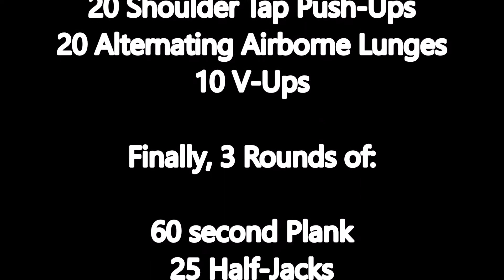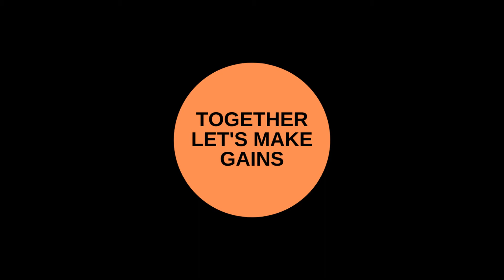"SAAPM 2020" WODwell Bodyweight Home Workout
I completed the Workout of the Week by Justin Sloan on Friday 6 November, 2020 in 26:15 minutes

Zachary Tellier - Monday 20 April, 2020
Black Jack - Tuesday 21 April, 2020
The Longest Mile - Wednesday 22 April, 2020
Maupin - Thursday 23 April, 2020
Dee - Friday 24 April, 2020
Mark Klement - Saturday 02 May, 2020
Dr Alex Paley - Sunday 26 April, 2020
Stimulus Travel Wod 12 - Monday 27 April, 2020
Pandemic - Tuesday 28 April, 2020
Bert - Wednesday 29 April, 2020
The Happening - Thursday 30 April, 2020
Fools Mile - Friday 01 May, 2020
Hey Buddy - Sunday 03 May, 2020
Fat Amy - Tuesday 12 May, 2020
Loredo - Tuesday 05 May, 2020
The 555 Standard - Wednesday 06 May, 2020
It's a Trap - Thursday 07 May, 2020
MA3 Oscar Temores - Friday 08 May, 2020
Paz - Saturday 09 May, 2020
The Mile Burpee Club - Sunday 10 May, 2020
Surfer on Acid - Monday 11 May, 2020
Supply Drill - Wednesday 13 May, 2020
Marine 16 - Thursday 14 May, 2020
HSE - Saturday 16 May, 2020
Super Legs - Sunday 17 May, 2020
Hotel Workout 3 - Monday 18 May, 2020
No Equipment Madness - Tuesday 19 May, 2020
Capoot - Wednesday 20 May, 2020
Whiting - Saturday 26 May, 2020
200527 Mayhem - Wednesday 15 July, 2020
Combs - Thursday 6 August, 2020
Selim - Thursday 27 August, 2020
Stimulus Travel Wod 9 - Wednesday 26 August, 2020
Houston - Friday 28 August, 2020
Stimulus Travel Wod 7 - Thursday 03 September, 2020
Jumping Jack Flash - 27 September, 2020
TMP - Friday 02 October, 2020
Three Fathers - Wednesday 30 September, 2020
TTTAHD2 - Monday 11 October, 2020
Lockdown - Thursday 22 October, 2020

Today's WOD - SAAPM 2020

For Time

3 Rounds of:

12 Squat Jumps
12 Hand Release Push-Ups
12 Wide-Arm Push-Ups
20 Straight Leg Raises

Directly into, 3 Rounds of:

10 Tuck Jumps
20 Shoulder Tap Push-Ups
20 Alternating Airborne Lunges
10 V-Ups

Finally, 3 Rounds of:

60 second Plank
25 Half-Jacks
20 4-Count Mountain Climbers
15 Air Squats

The sequence of the workout is three rounds of each circuit before moving on to the next. You can move from one circuit to the next without pausing. Take breaks as needed.

Score is the total time to complete all 9 rounds.

Movement Standards

Airborne Lunge: Perform a reverse Lunge with the shin of the trailing leg parallel to the ground. As you dip for the Lunge, only allow the knee to touch the floor. The foot stays off the ground. Alternate the legs to each repetition.

Half Jack: Perform a standard Jumping Jack with the arms staying on your side at all times.

Intended Stimulus

This workout is an all-out effort. The first two circuits should feel relatively easy, with controlled, rhythmic breathing. The third circuit should feel like running up a steep hill. Your heart rate will be high and it should feel much more challenging to maintain your pace.

Scaling

Advanced athletes should wear a weight vest of their choice. For all athletes, the key to achieving the intended stimulus is choosing a weight or modification that allows you to work continuously.

About the WOD

SAAPM 2020 was designed for group workouts in recognition of Sexual Assault Awareness and Prevention Month. SAAPM is recognized in April by both civilian and military communities. The Department of Defense observes SAAPM by focusing on creating the appropriate culture to eliminate sexual assault and requiring a personal commitment from all Service members. We all have a role in preventing sexual assault and a “Hero Workout” in recognition of victims and survivors is a great way to extend this message.

My name is Lia

Together let's make gains